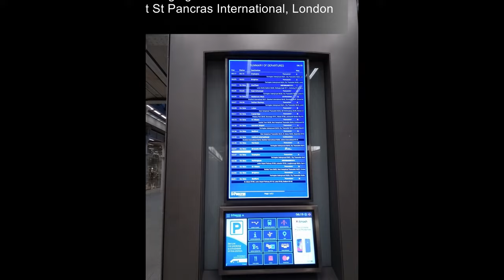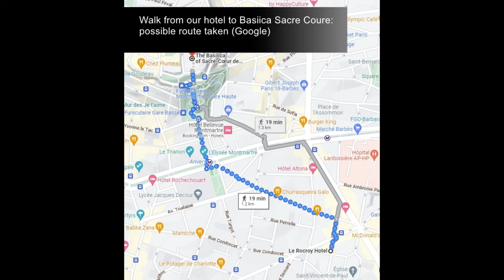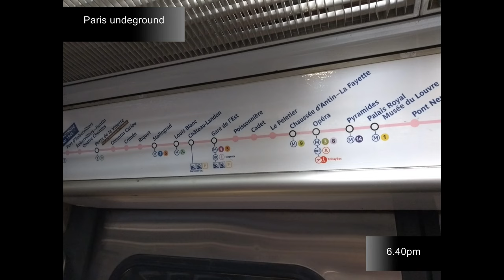Trip to France from London 2018. Part 1 - Paris.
Slideshow of selected photos. Trip by Peter and Rodney Keenan to Paris in August 2018. Includes Basilique du Sacre Coeur, Montmarte;  Montmarte neigbourhood/village; Place du Tertre artists square; Chez  Plumeau cafe, Place du Calvaire; Paris undeground; Eiffel tower; Palais de Chaillot at the Trocadero gardens; British pub on the Rue de Presbourg; Arc de Triomphe; and photos taken rooftop on Arc de Triomphe as sunsets.